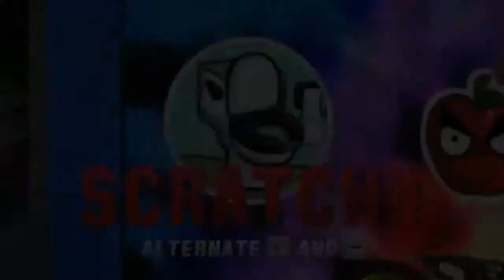NO HOPE IN DOPE - Saturday Morning RPG | Part 7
Saturday Morning RPG is an episodic role-playing game set in world heavily inspired by 1980s Saturday morning cartoons. Players take the role of Martin "Marty" Michael Hall, an average high-school student who has just been granted an incredible power. This power leads him to attract the ire of the world's most notorious villain, Commander Hood.

Thanks to Vovabs for the outro music!